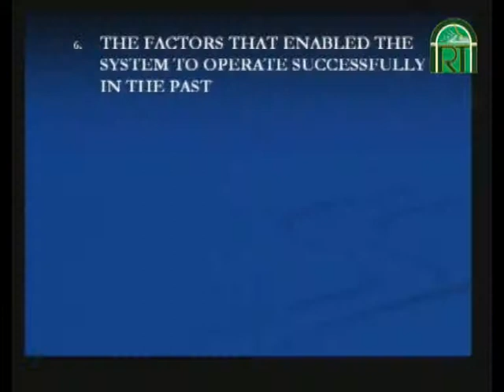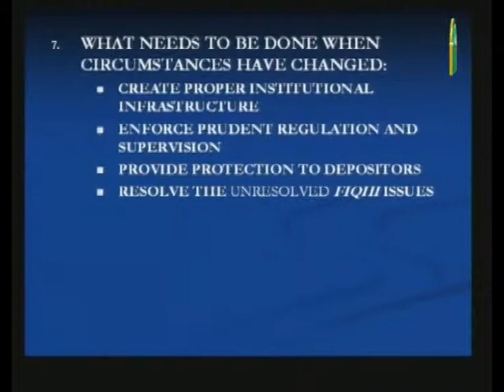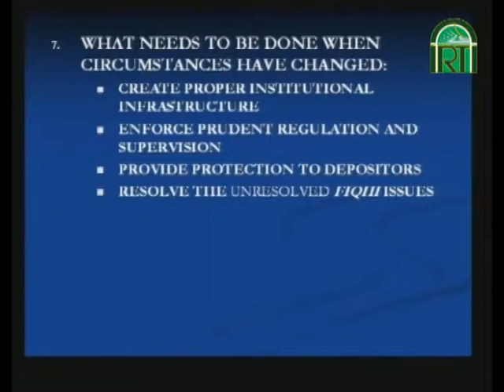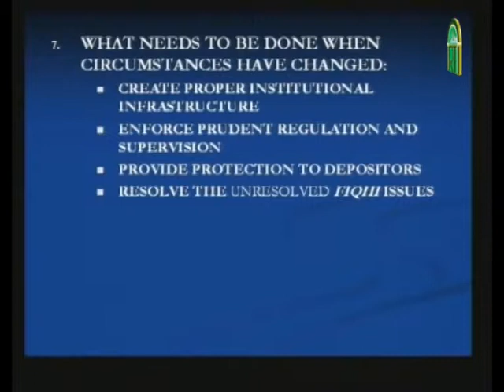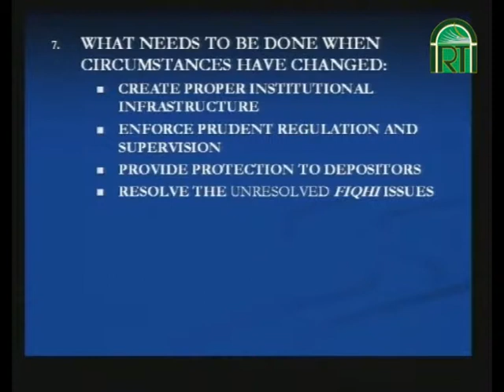Islamic Financial System Part-2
Islamic Financial System